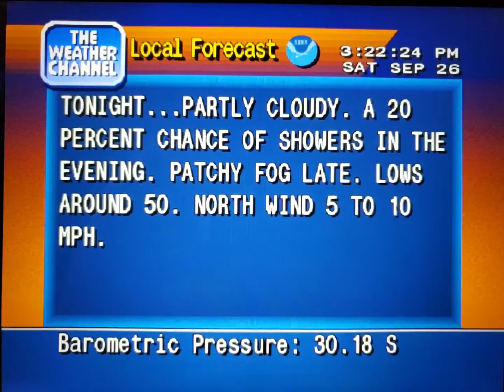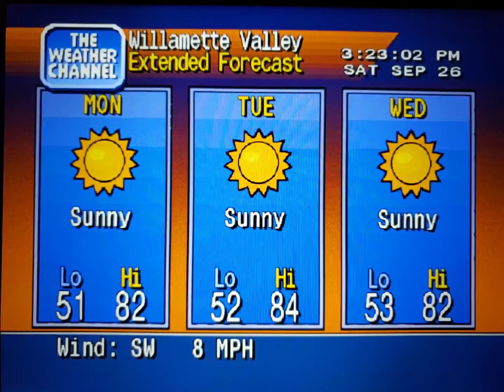WeatherStar 4000 Simulator Sept. 26, 2020 part 2(5)